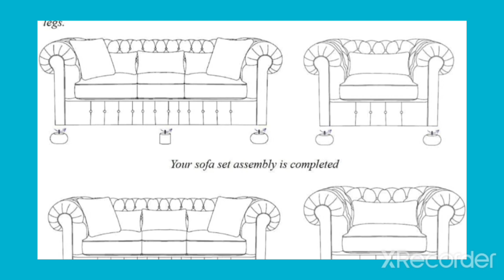Best Sufa sat